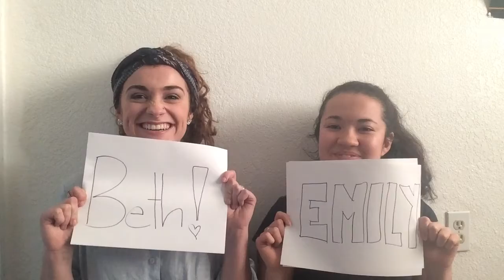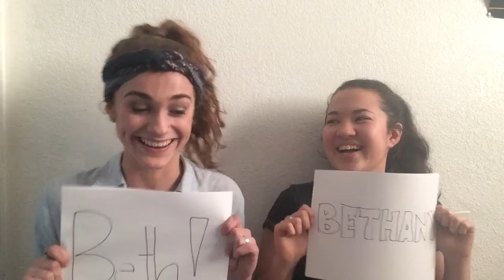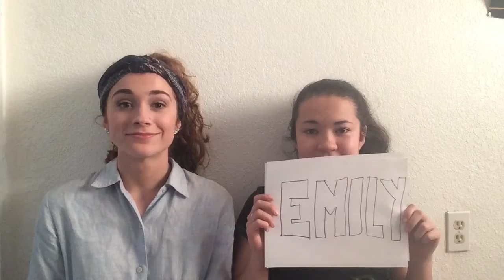I Was Punched?!?!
In this video we play who's more likely to, it was super duper fun. I enjoyed every minute of it and I hope you do too!!